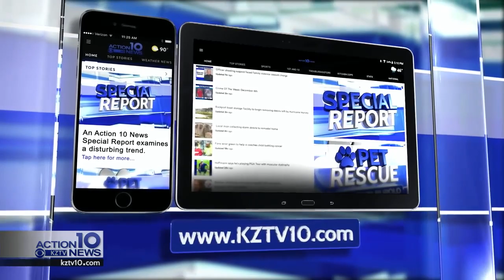Gregory-Portland ISD launches "Clothing Closet" for children